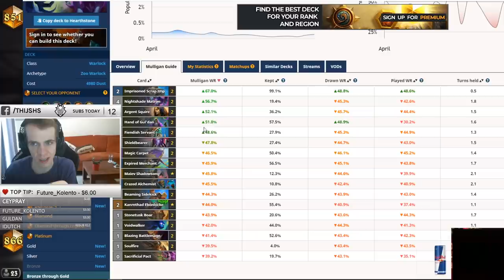Time To MAKE ZOO AMAZING Again!!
Deckcode: ZooooOOOOoooo - AAECAf0GAta5A9S6Aw4w9QXiBs4HiJ0DtZ8D/aQDvaYD/acD+a4DsLYDtbkDtrkDx7kDAA==